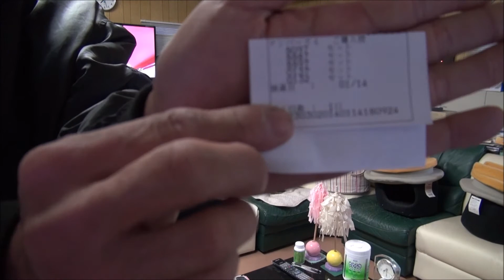611 ☆15 Jan 2014☆宝くじの話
CAMERA  SONY HDR-PJ760V MIC SONY ECM-HW2